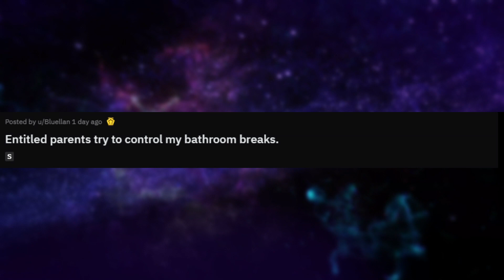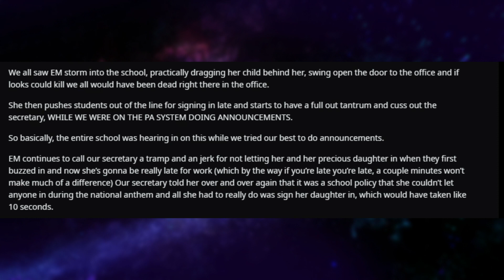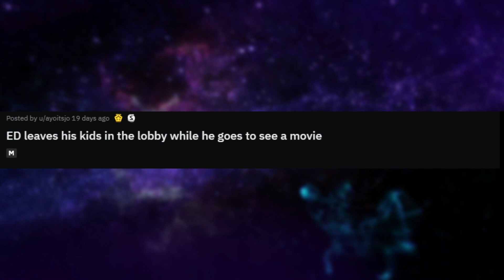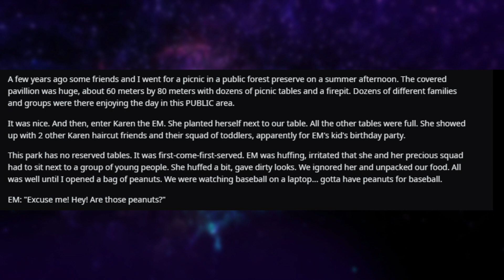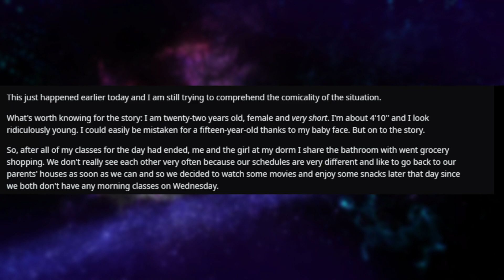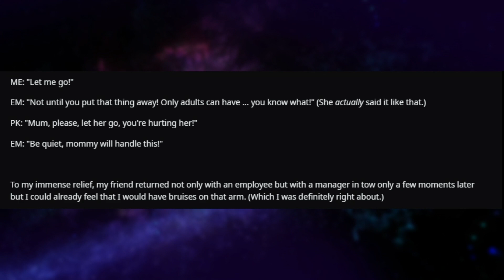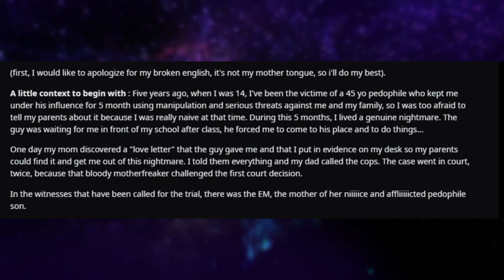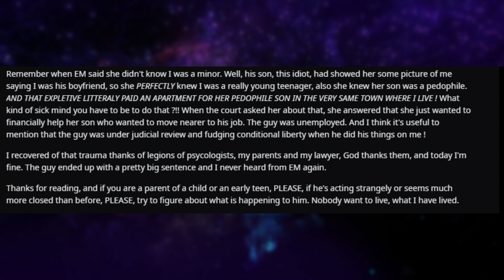r/EntitledParents | Delirious Karen Goes HAYWIRE In My School!